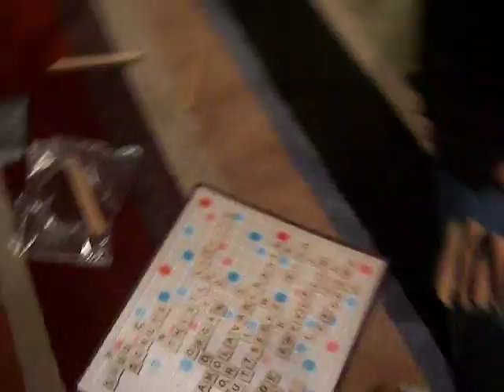endless sacrifice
Kyle's facial expressions are priceless.